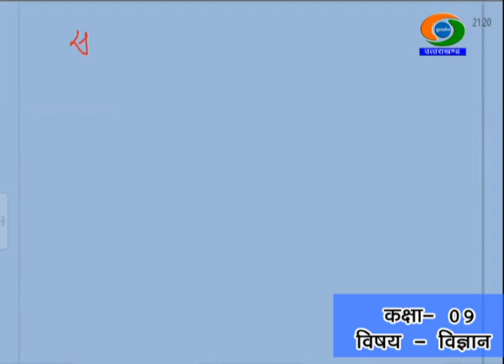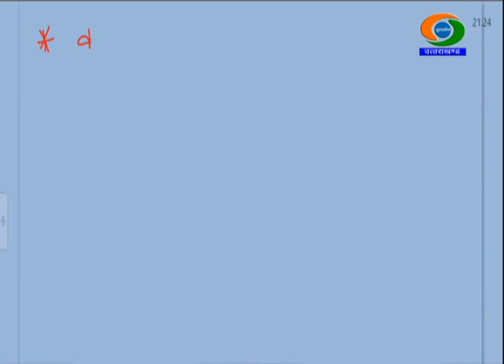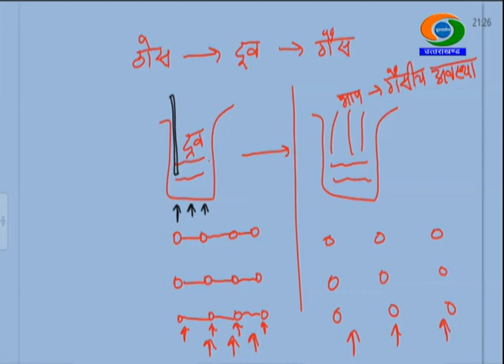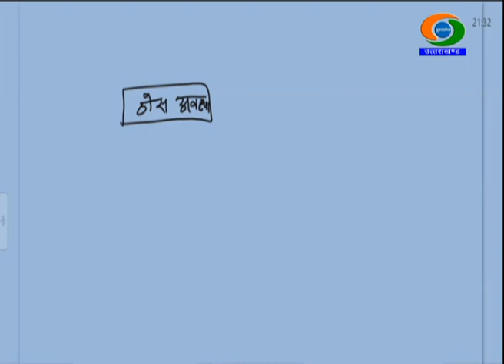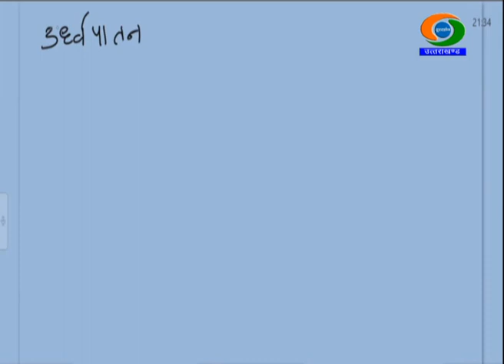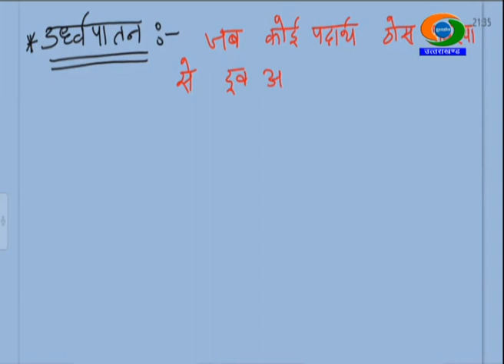9th Class , SCIENCE, 23/12/2020, 12.30PM, Gyandeep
9th Class SCIENCE, GYANDEEP EDUCATIONAL BROADCAST BY SCHOOL EDUCATION DEPTT UTTARAKHAND DATED 23/12/2020, TIME- 12.30PM